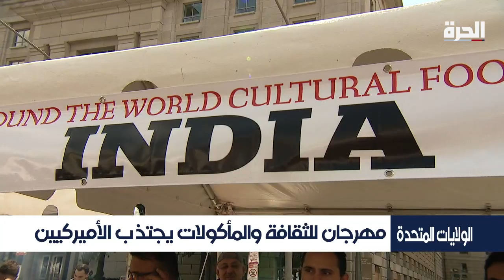مهرجان الثقافة والمأكولات في واشنطن.. أنغام عربية وعالمية تختلط برائحة الشواء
اقيم في العاصمة الاميركية واشنطن مهرجان دولي للطعام، شاركت في فعالياته عدة دول عربية. وشمل هذه الفعاليات عروضا موسيقية وفولكلورية منوعة بالاضافة لوجبات واطباق مميزة من قبل كل الدول المشاركة.